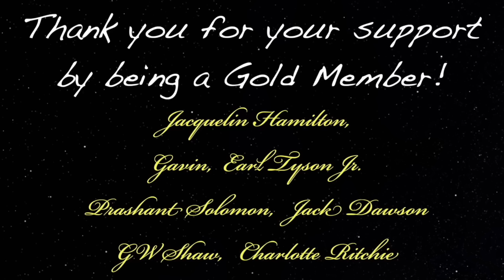Bashar's PREDICTION & Fascinating MESSAGE You Need To Hear - Darryl Anka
Podcast guest 942 is Darryl Anka, writer-director and producer at Zia Films, who has an extensive background in miniature effects, storyboards and set design. He has worked on some of the biggest sci-fi and action films over the past thirty years, such as "Star Trek II: The Wrath of Khan," "Iron Man" and "Pirates of the Caribbean: At World's End." He is also the world renowned channeler of the ET being known as Bashar.

The Masters of Limitation: An ET's Observations of Earth